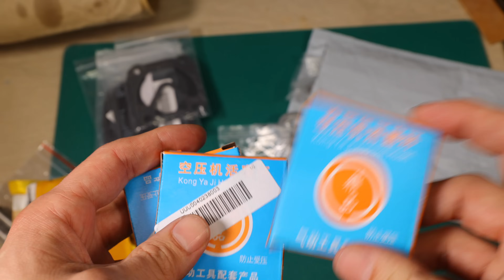Discounter Kompressor nach ca. 200 Betriebsstunden | Kompressor Instandsetzung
Nach vielen Stunden des Sandstrahlens hat der Discounter Kompressor ordentlich gelitten.
In diesem Video zerlege ich den Kompressor und setze ihn instand.
Neue Kolben, Ringe & Pleuel werden verbaut.

Nach knapp 200 h und ca. 10 Jahren

Verwendete Werkzeuge / Materialien:

- Kompressor 50L Kessel

Würde ich bei Neuanschaffung in Betracht ziehen:
- Kompressor 90L Flüster-Aggregat

Kompressor Ersatzteile (Bitte vor Bestellung messen!)

- Kopf Dichtung